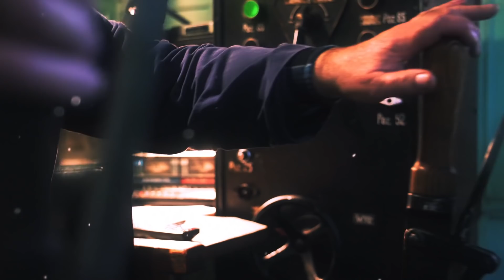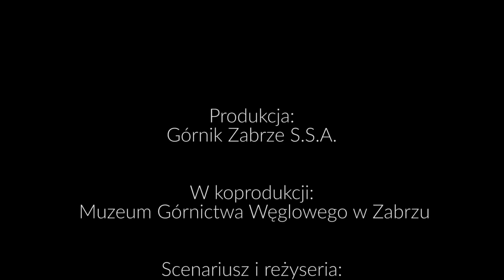Jadymy durś odc. 5 - Legendy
Nie wiemy w co wierzy Wisła Kraków, ale my wierzymy w nasze zwycięstwo!